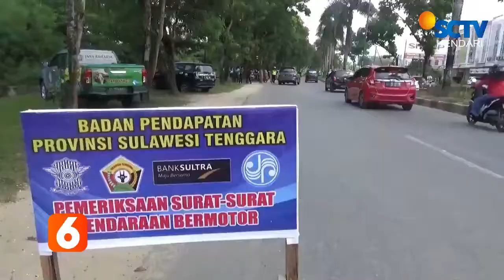Razia Pajak Kendaraan Di Kendari Di warnai Protes Pengendara ||LIPUTAN SCTV KENDARI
BADAN PENDAPATAN DAERAH KOTA KENDARI BERSAMA SATUAN LALULINTAS POLRES KENDARI / MERAZIA PAJAK KENDARAAN DI JALAN MALAKA / KELURAHAN ANDUONOHU KECAMATAN POASIA / /
RATUSAN KENDARAAN TERJARING RAZIA DAN DIWARNAI ADU MULUT ANTARA PETUGAS DAN WARGA //